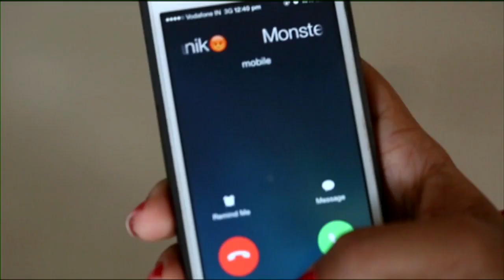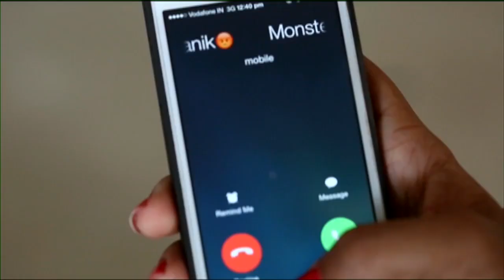Kaisi Yeh Yaariyan | A Surprising Turn Of Events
Nandini's last-minute persuation gives Navya the impetus to sing in the competition. Manik vanishes moments before his performance as he had to tend to Rishabh who suffers a panic attack at S.P.A.C.E.

Monster Manik, innocent Nandini and a love story straight out of a fairy tale! Watch your favourite on-screen couple